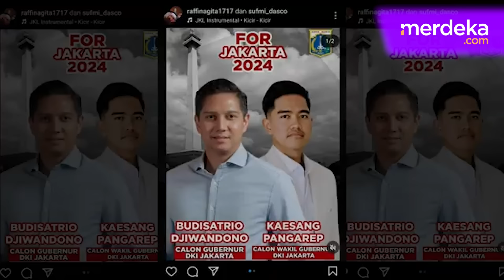Garang Kejagung Soal Jampidsus Diikuti Densus | Duet Keluarga Prabowo & Jokowi di Pilgub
MERDEKA.COM - Kepala Pusat Penerangan Hukum Kejaksaan Agung Ketut Sumedana menegaskan perlawanan.

Pihaknya mengungkapkan tidak gentar usai adanya penguntitan terhadap Jampidsus Febrie Adriansyah oleh anggota Densus 88 Antiteror Polri.

Pesohor Raffi Ahmad menggungah poster duet keponakan Prabowo Subianto Budisatrio Djiwandono dengan anak Presiden Jokowi Kaesang Pangarep.

Poster tersebut memunculkan rumor Budisatrio bakal diduetkan dengan Kaesang di Pilkada DKI Jakarta. (angga/afida)